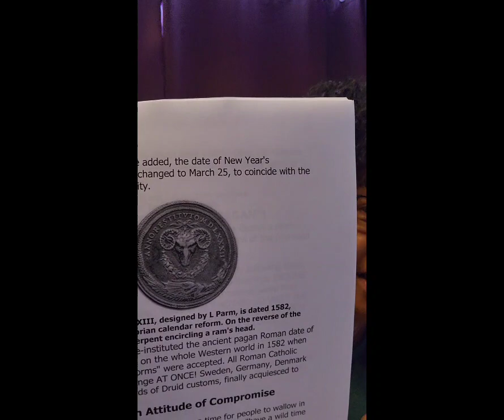THE PAGAN ROOTS OF NEW YEARS!🥂🍾🌬🕛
please watch these videos for more than